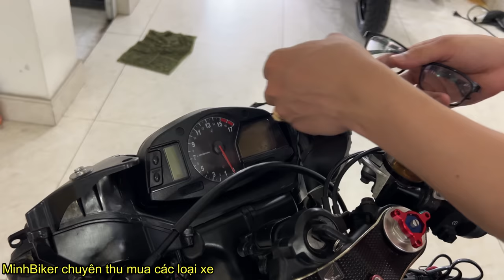HONDA CBR600RR HUYỀN THOẠI TRỞ LẠI - BMW S1000RR 2018 KENG